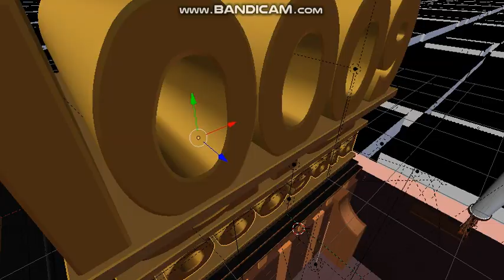Destroyed of 10009did 10009did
➤ Tuesday: 20th Century Fox Fails!
➤ Wednesday :YTP!
➤ Thursday :National Anthem
➤ Friday :Flag Anthem!
➤ Saturday :Royal Anthem!
➤ Monday :Boomerang UK!

Welcome to the official Boomerang UK YouTube channel, the place where you can watch funny videos, clips with theme tunes and songs and interactive game plays from Mixels, The Tom and Jerry Show, Be Cool, Scooby-Doo!, New Looney Tunes, Oddbods, Wacky Races, My Knight and Me, Dorothy and The Wizard of Oz and many more.